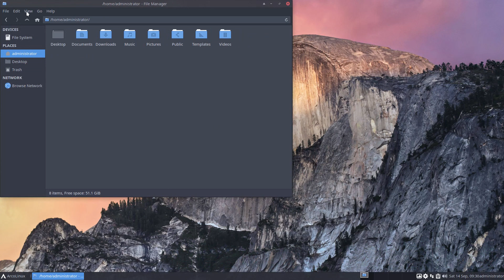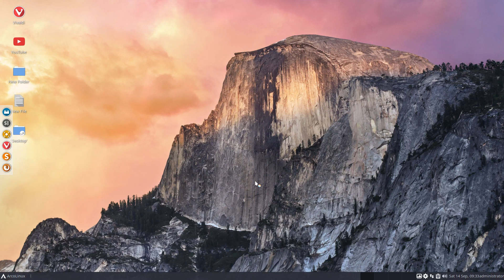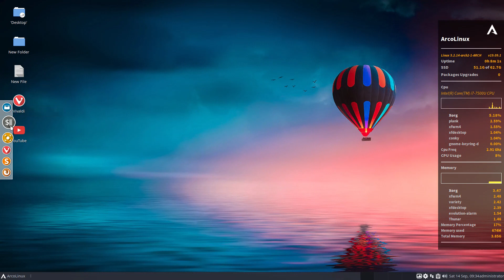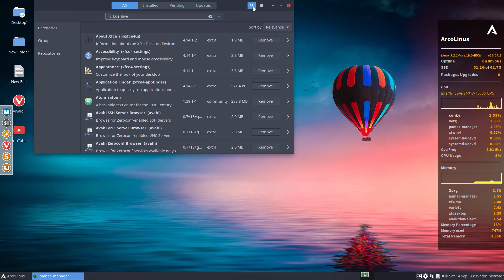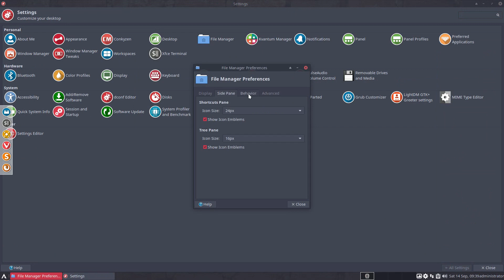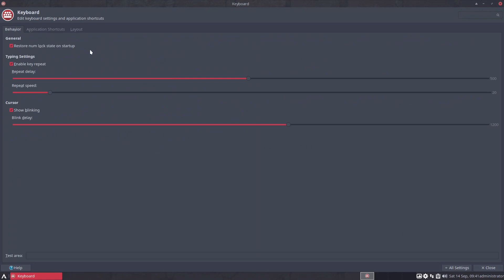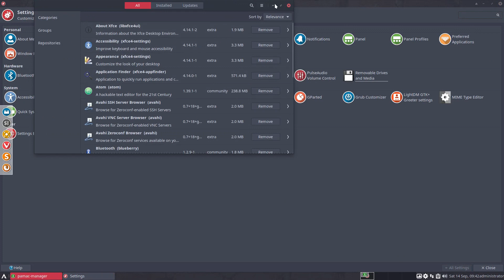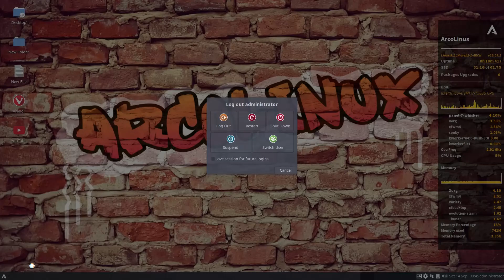ArcoLinux 19.09 Run Through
In this video, we are looking at ArcoLinux 19.09 with XFCE 4.14.  Enjoy!